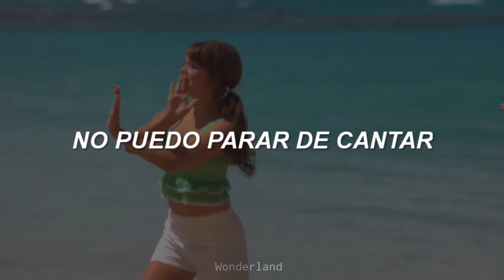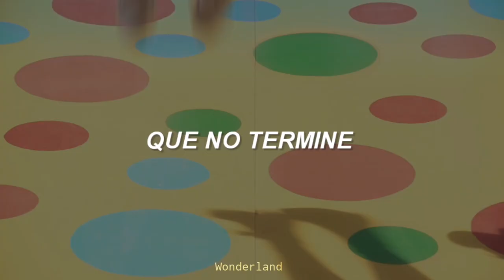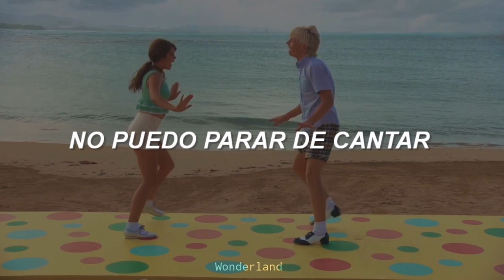Teen Beach Movie - Can't Stop Singing [Traducida al español]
→ ✧ Si quieres que suba alguna canción, por favor ponla en los comentarios. 👑

— Fernanda 🌨️

( la traducción no es literal, modifiqué la letra para darle coherencia a la traducción )